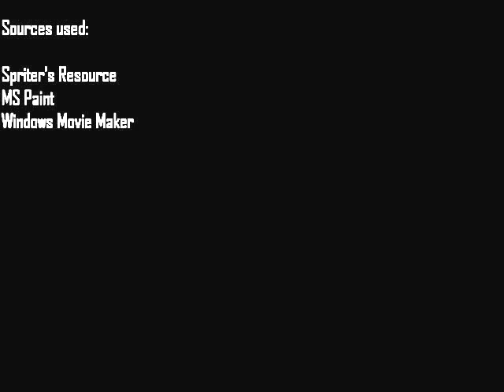Goku vs Kenshiro: pt 2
Part 2 of the epic battle